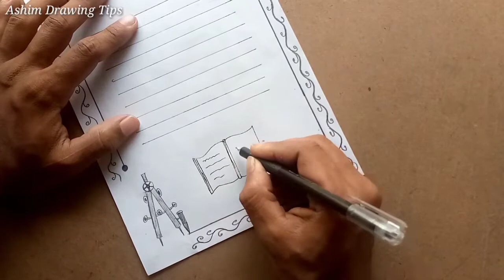Assignment cover page designs... 📄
🛑বি: দ্র : এই কভার পেজ আপনার পরীক্ষার খাতায় ব্যবহারের আগে অবশ্যই আপনার Teachers এর পরামর্শ নিবেন.

assignment design
assignment cover

Assigntment Cover page( Another Video)